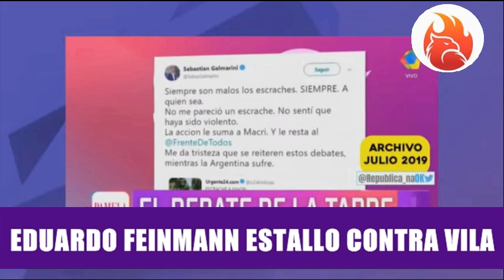Eduardo Feinmann lo liquido a Daniel Vila por bajar a Canosa de A24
Feinmann le saco la careta a Daniel Vila: "Sos un mentiroso''.